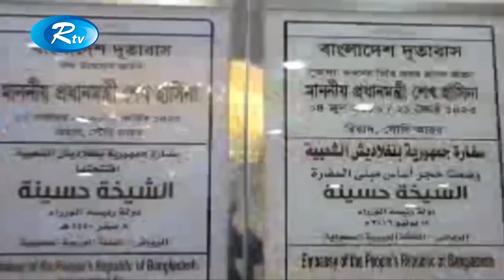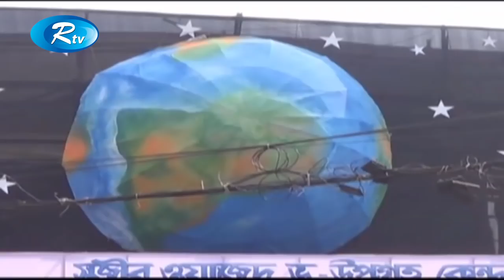Rtv News | দুপুরের সংবাদ | 18-October-2018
News : Rtv News দুপুরের সংবাদ 18-October-2018

- Team RTV